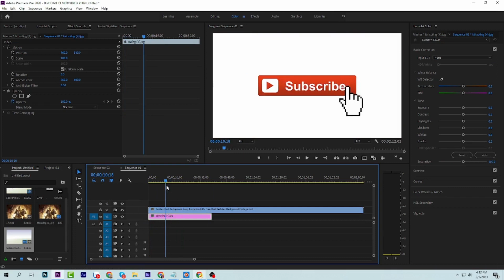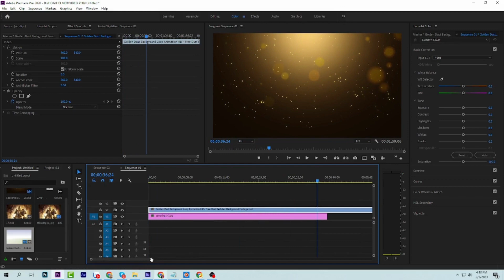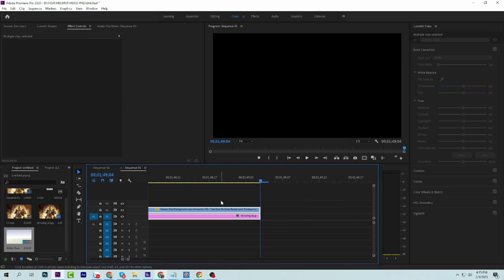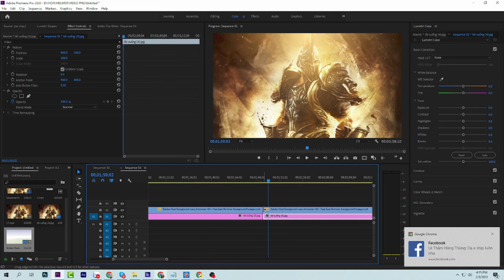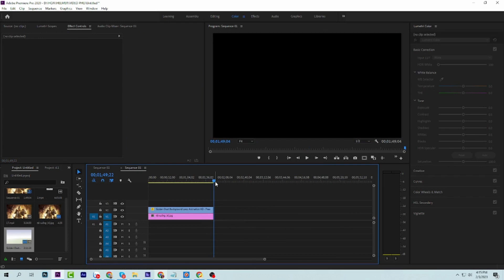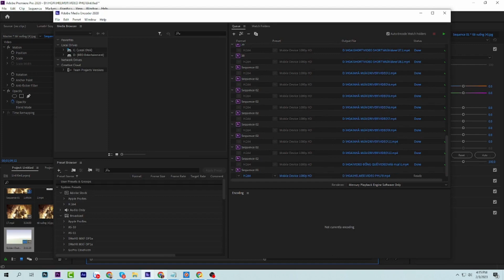How to EDIT VIDEOS for YOUTUBE! - Basic Video Editing 7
Hope this video was helpful to you

On my youtube channel you can listen to this type of music and other lists of nature sounds that will help you relax.
Thank you very much for watching this video from the HELMER channel.

• All music on HELMER are copyrighted
• All music and images are copyrighted and belong to HELMER ☞ Do not Reup